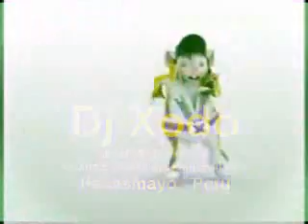Diva Virtual Dj Xodo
Diva Virtual Editado En 3D